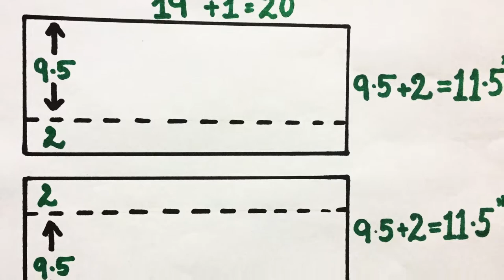(HINDI) 6 DIY | No Sew/Sew | How to make Basic Throw/ Envelope/ Faux Fur Pillows and Cushion covers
Want to redecorate your room in the most inexpensive and easiest way? Check out this video for step by step instructions on how to make your own customised  basic throw , envelope & Faux fur pillows and  pillow covers as well,  along with other variations you will see six varieties of them. It shows important tips & tricks one should know before handling faux fur. This tutorial includes pinning techniques, the measurements and other simple calculations you must know for successful making of  any no sew or hand sew pillow projects.